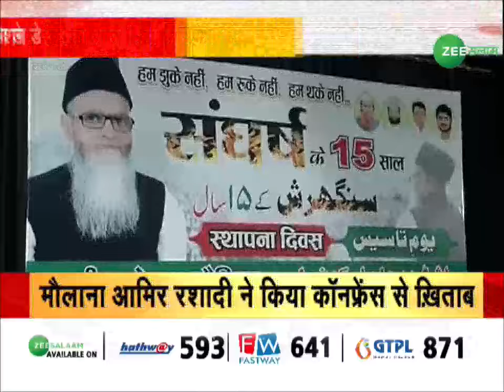Uttar Pradesh | राष्ट्रीय उलेमा काउंसिल का आज 15वां फ़ाउंडेशन डे | Lucknow | Ulema Council | Urdu